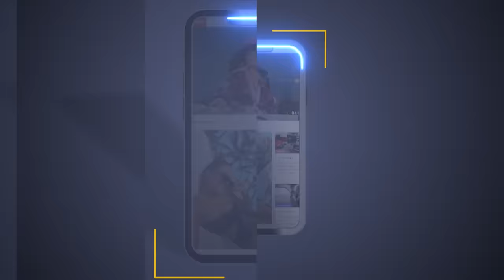Najbolji nastupi u "Zvezdama Granda"